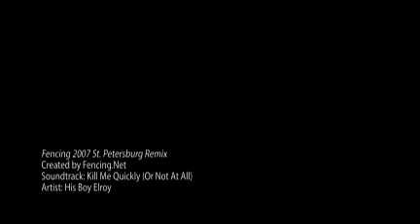Fencing 2007 St. Petersburg Remix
2007 Fencing World Championships held in St. Petersburg, Russia. Photos from FencingPhotos.com, Remix by Animoto